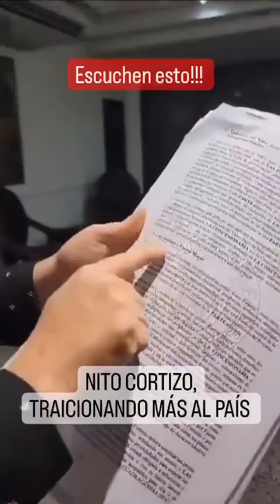Diputada Zulay Rodríguez acusa a Nito de traicionar al país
Este 31 de octubre de 2023 se inició el periodo de sesiones extraordinarias donde se debate el contrato minero. El pueblo pide derogatoria, no un referendum. Dicen que el referendum está en las calles.